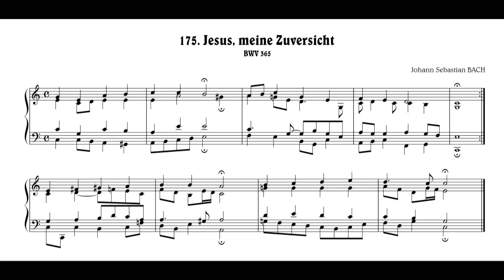J.S.Bach: Jesus, meine Zuversicht, BWV 365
Johann Sebastian BACH:
　175. "Jesus, meine Zuversicht", BWV 365
　　aus "371 vierstimmoge Choräle"
ヨハン・セバスティアン・バッハ：
　　2.「イエス、わが信頼」, BWV 365